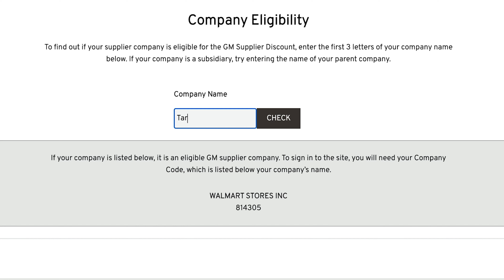GM Supplier Discount for CVS, Walmart, and Target Employees